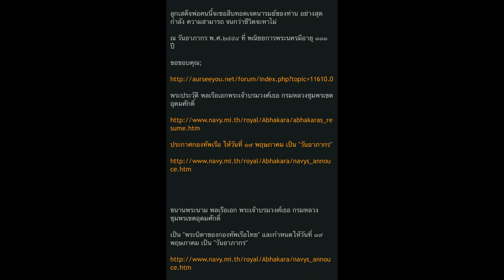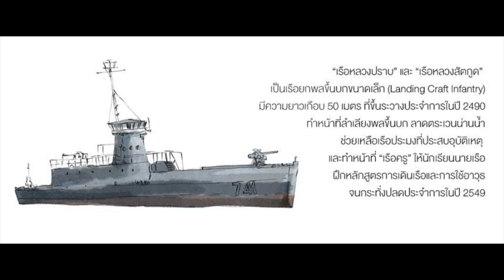โลกสลาย - ในคืนทึ่วันฝนพร่ำ - ฉันน้อยใจ - ไว้ใจผม - แรก ๆ - ลืม - Kotao - T SCUBA PIT 2021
SCUBAPIT THAILAND.